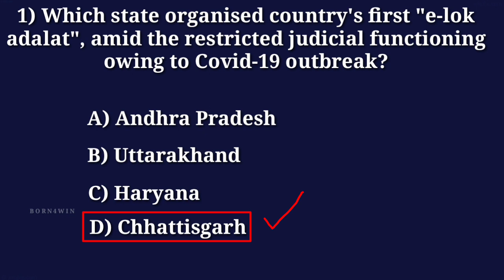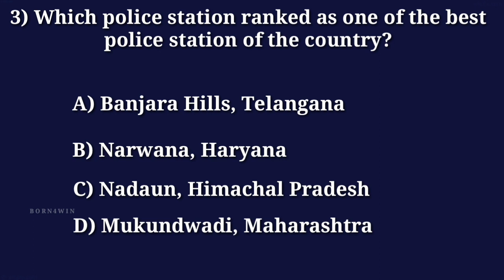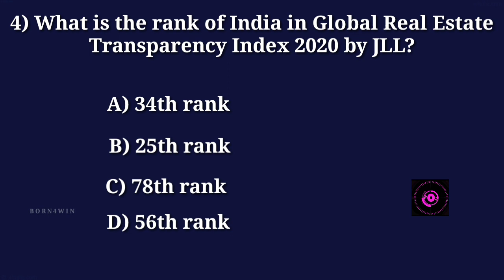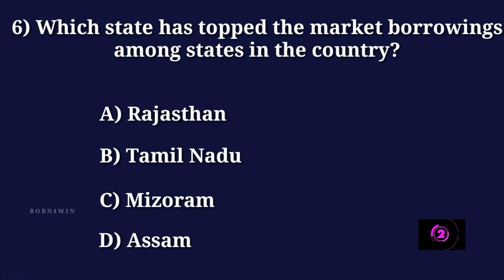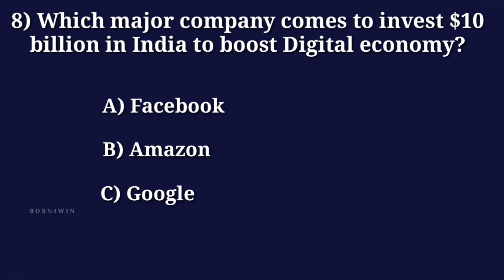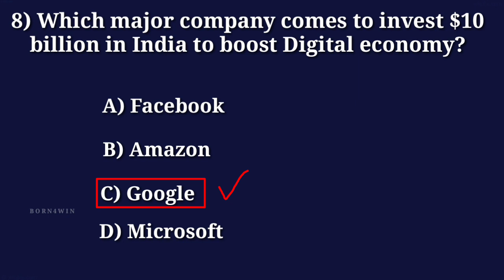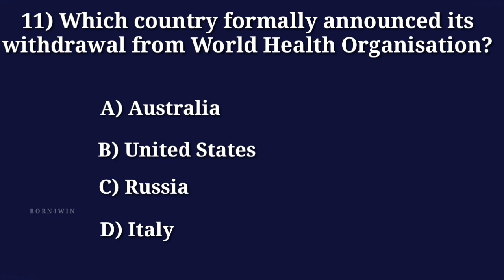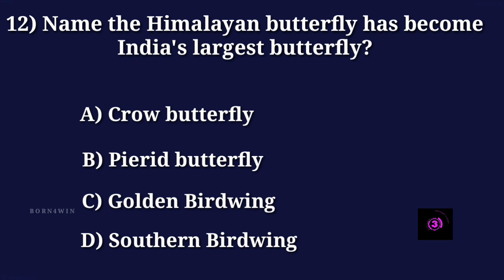Current Affairs of July 2nd Week, 2020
Current Affairs of July 2nd Week, 2020 for all competitive examinations